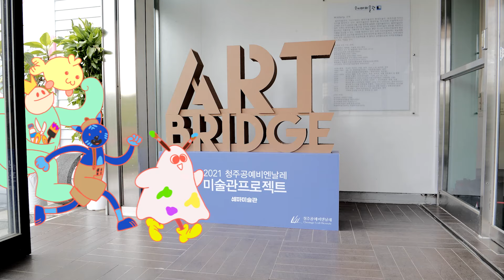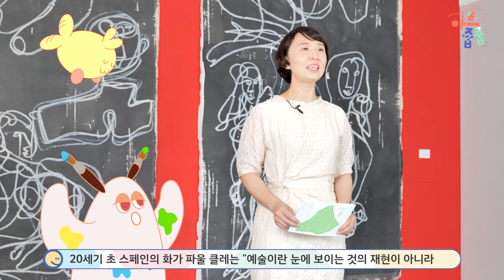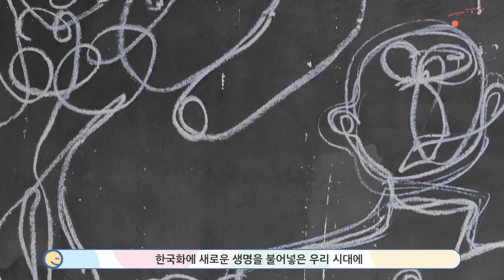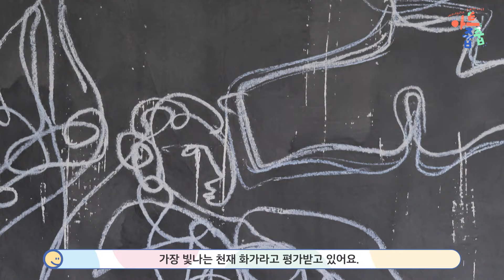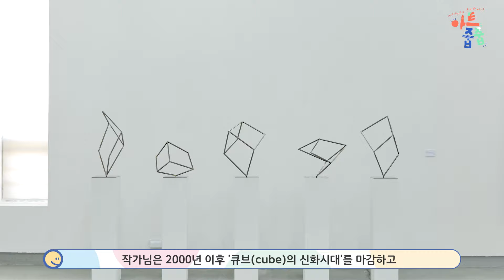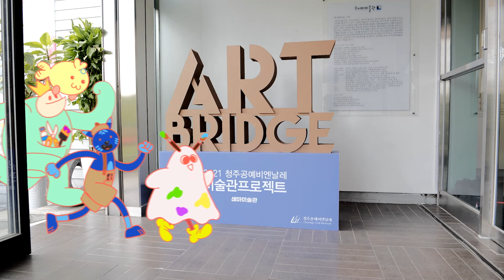2021 공예비엔날레 미술관 프로젝트 “ ART Bridge” - 한국현대미술 반세기 동세대 특별전展 1편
2021 공예비엔날레 미술관 프로젝트 “ ART Bridge” - 한국현대미술 반세기 동세대 특별전展 1편
동세대전이란, 해방이후부터 사변이전 사이에 태어나서 1960년 대 후반에 대학생활이 가졌던 세대로 현재 연령으로 70대 이르는 한국 현대미술의 원로작가 그룹에서 가장 왕성한 창작활동을 하는 작가들을 가리킨다. 이번 전시는 2021 청주 공예비엔날레 연계 특별전시로 공예의 확장성과 순수예술의 가치를 다시 한번 생각해 보는 특별전.
전시 일정 : 2021년 9월 8일 - 10월 5일
참여 작가 : 김재관, 김 령, 김영배, 김태호, 박동인, 신문용
이두식, 류인수, 홍재연, 한기주, 한만영, 황창배